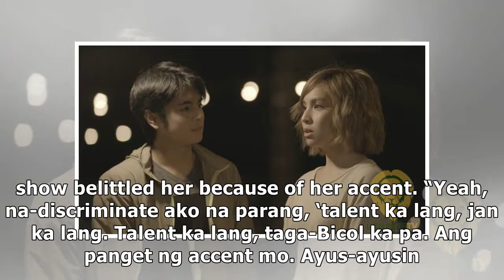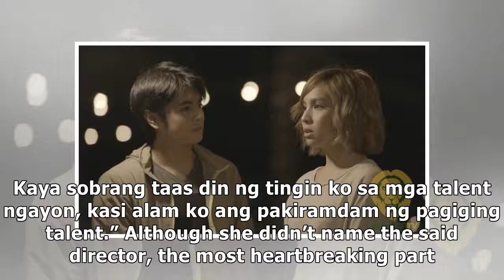Kyline Alcantara recounts discrimination from a director due to her accent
Kapuso actress Kyline Alcantara recounts the discrimination she experienced from a director early on in her career because of her accent. In the media conference for the newest episodes of GMA Network’s anthology series, I Can See You: # Future, Alcantara shared her heartbreaking story and how it bo...

{content-100}